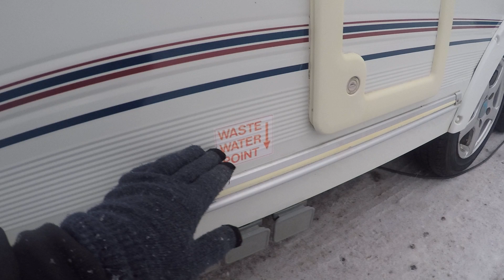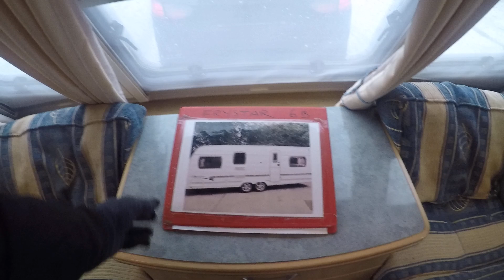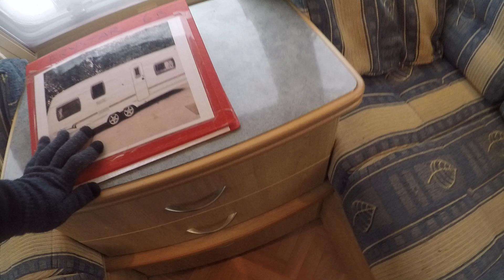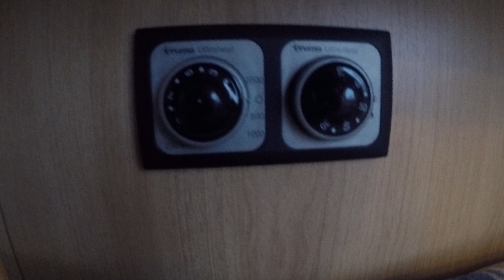Обзор семейного двуосного каравана LUNAR Frystar 2006 года 6-7 мест с отдельной душевой огонёк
Прицеп дача  LUNAR Frystar 2006 года 6-7 мест
Масса макс 1 500 кг.Масса без нагрузки 1 118 кг!!